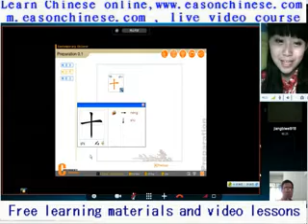418cat to dog massage is responsible earnestly